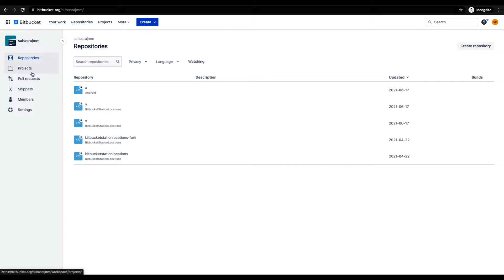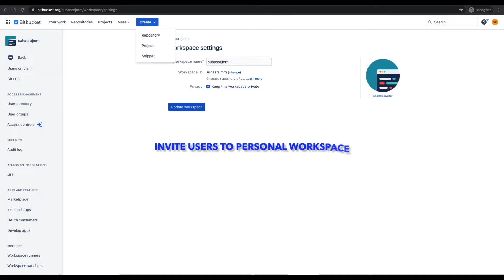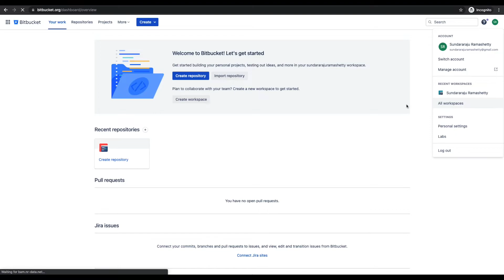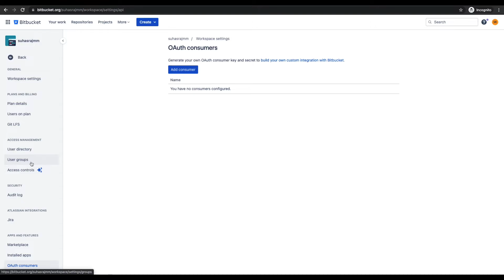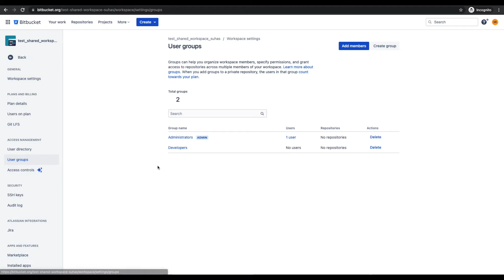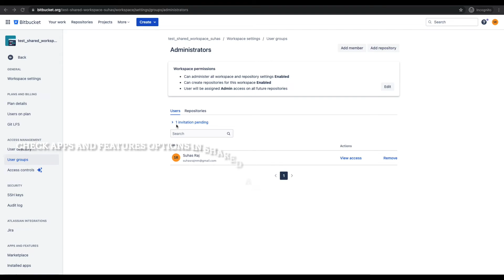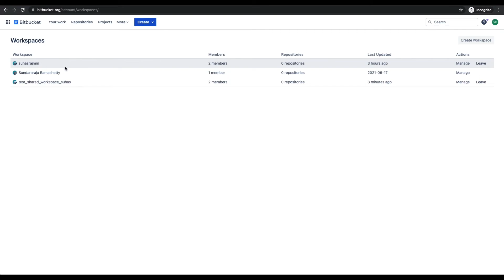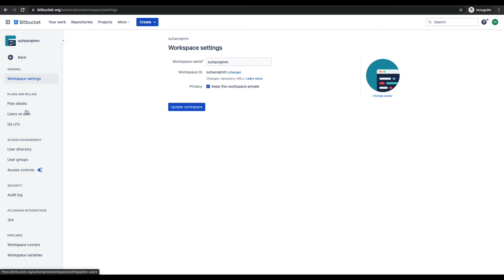Bitbucket Cloud - Shared Workspace vs Personal Workspace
I will be explaining how to create a shared workspace in Bitbucket Cloud and also the difference between a shared and personal workspace.

0:40 Shared workspace vs personal workspace difference.
4:02 Invite users to a personal workspace.
6:44 Create and invite users to a shared workspace.